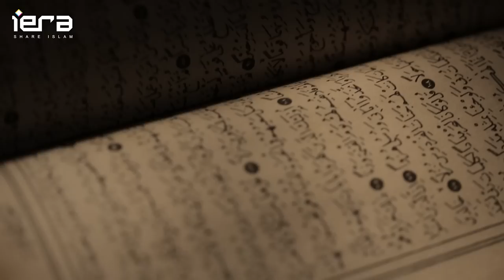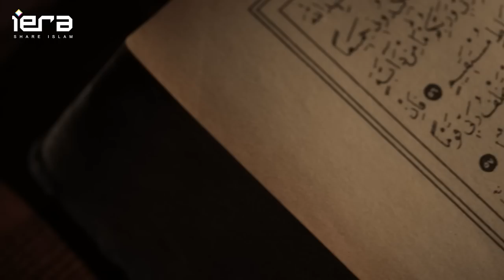An Interview With A Non-Muslim Who Prays Salah | VLOG #11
Yusuf Chambers meets back up with Alex, and discusses God with him away from the hustle and bustle of the souk.

Experiencing Doubts?